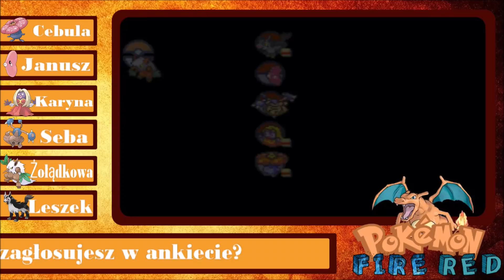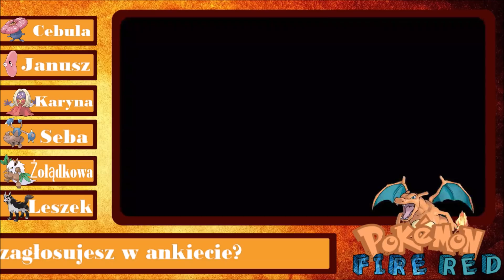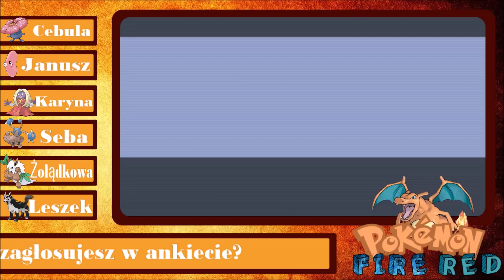Let's Play Pokemon Fire Red Randomizer Nuzlocke #27 POLSKA RODZINA!!!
Wsparcie - jeśli chcesz zasilić złotówą. Pójdzie na rozwój kanału :)